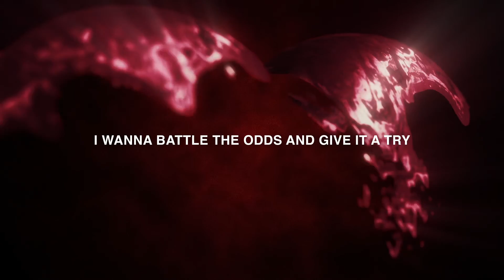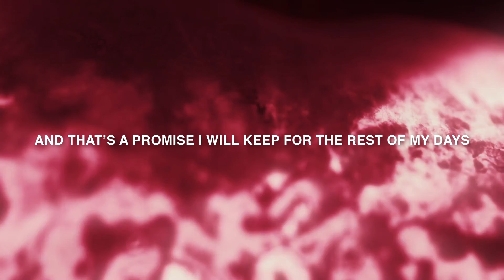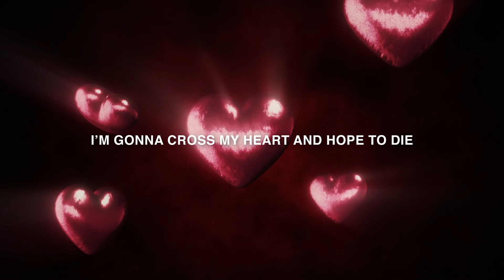Hogland - Cross My Heart (ft. Philip Strand) [Lyric Video]